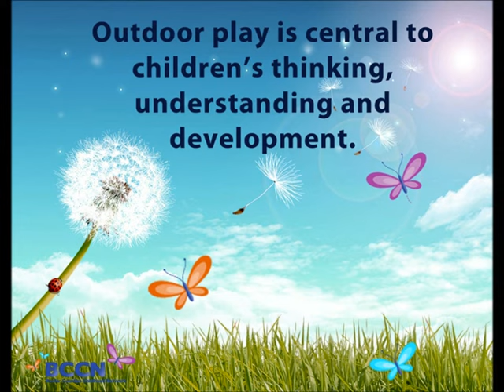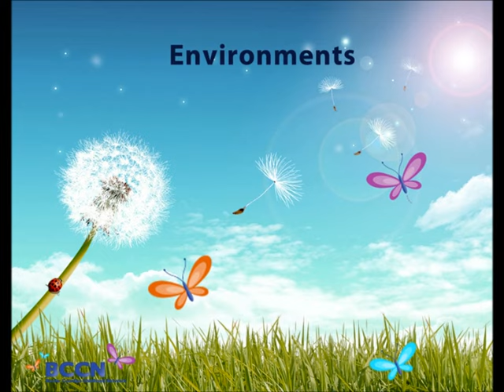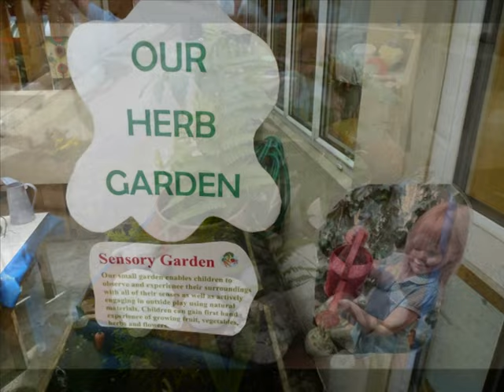Scrapbook of Outdoor Play Part 1